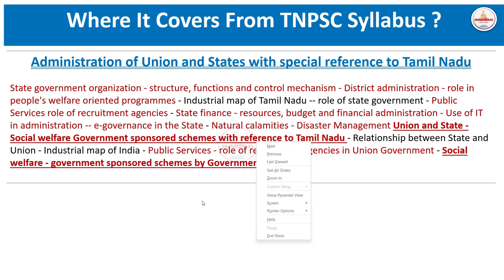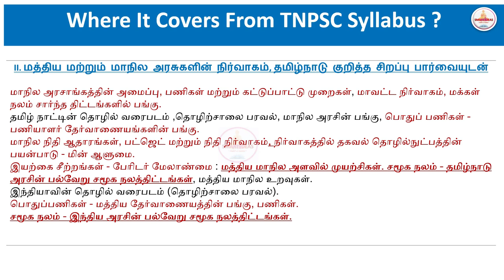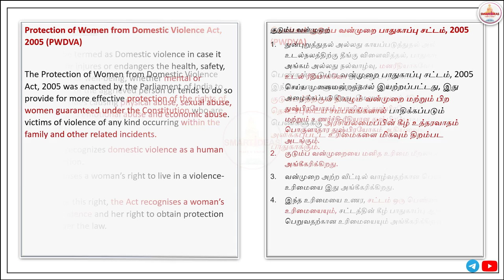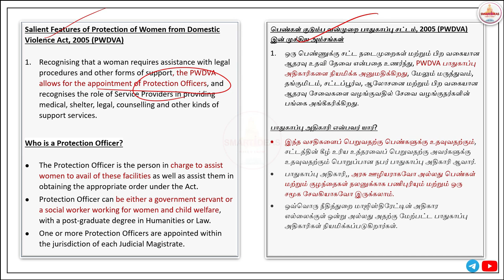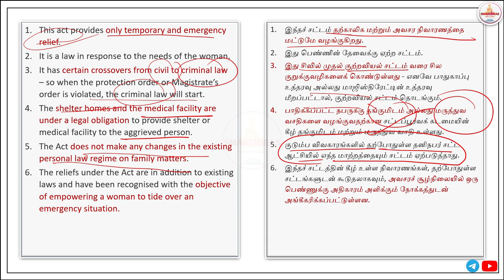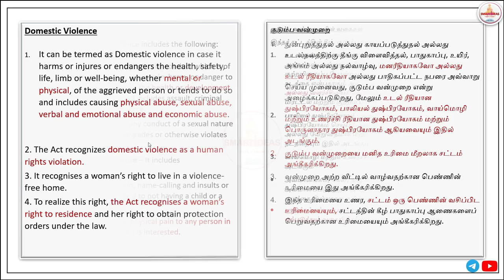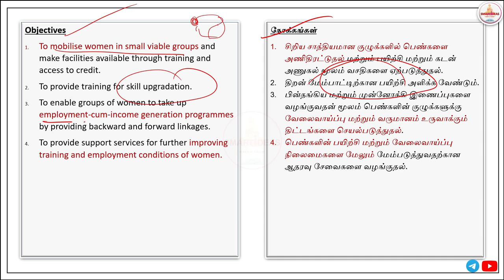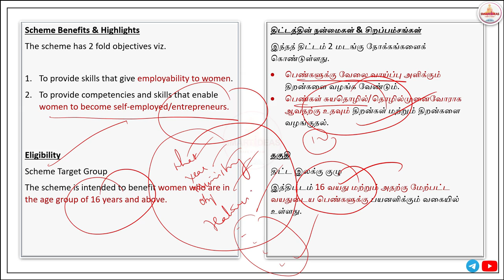👭 INDIA 's WOMEN RELATED SCHEMES | SOCIAL WELFARE SCHEMES |TAMILNADU ADMINISTRATION | TNPSC